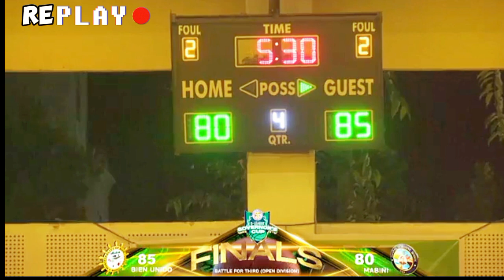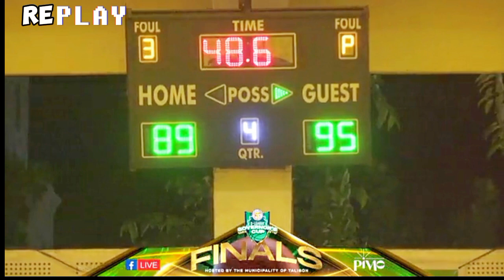4th Quarter Bien Unido vs Mabini Governor's Cup Fighting for 3rd | Open Division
Governor's Cup Finals | Fighting for 3rd

 At Carlos P. Garcia Gymnasium Talibon, Bohol.
4th Quarter Bien Unido vs Mabini Governor's Cup Fighting for 3rd | Open Division